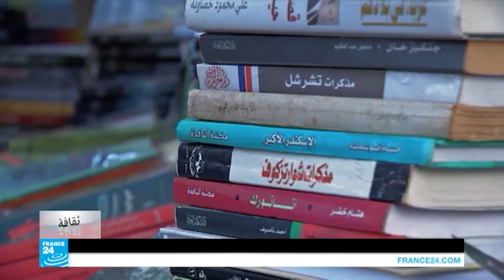خزانة الجاحظ تنشر الكتب في عمان بطريقة مبتكرة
تقرير عبدالله الكفاوين
خاص لقناة فرنسا ٢٤